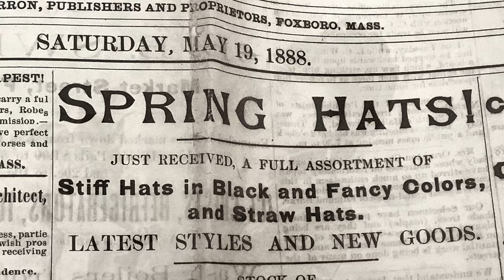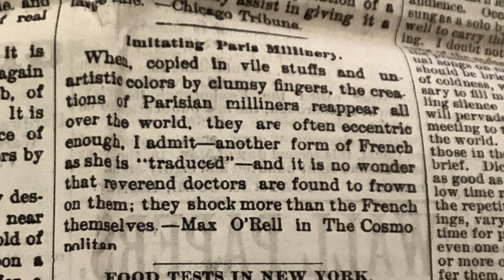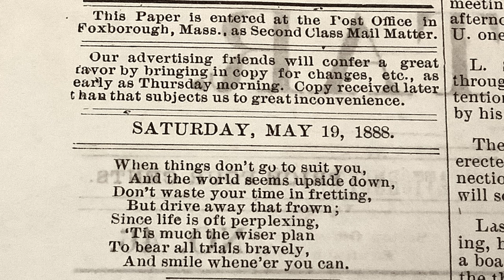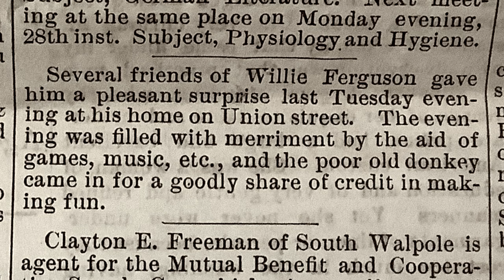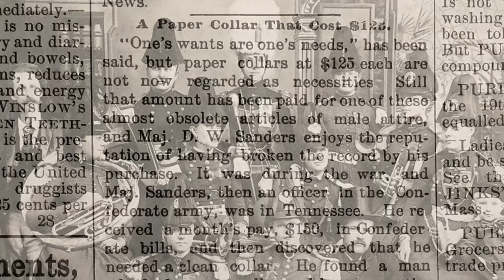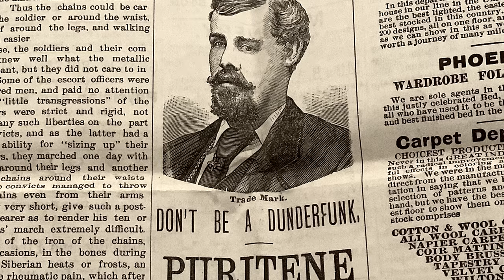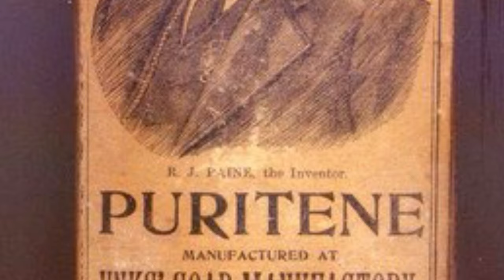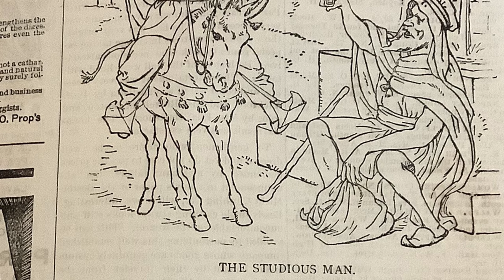This Is Your Ancestor Talking - Don’t Be A Dunderfunk!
Want to know what made it into the newspaper in the 19th Century? Find out by watching this video made by a REAL woman reading the REAL words from the Walpole Star newspaper made in Foxboro, Massachusetts dated May 19, 1888. THAT IS 136 YEARS AGO!
Some of the stories seem strange to today’s people. Some of the stories seem like it could happen today.
Enhanced with photos and video shorts! This channel reads the actual words  from old newspapers to you.